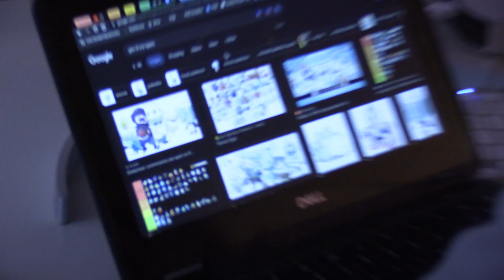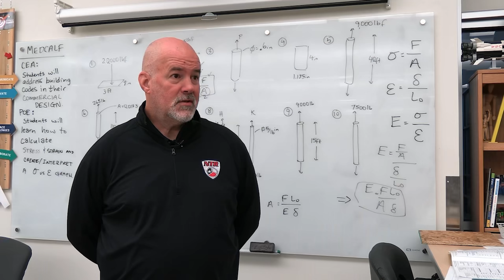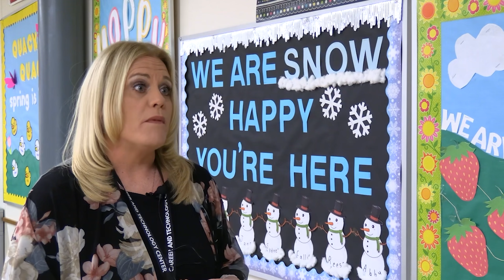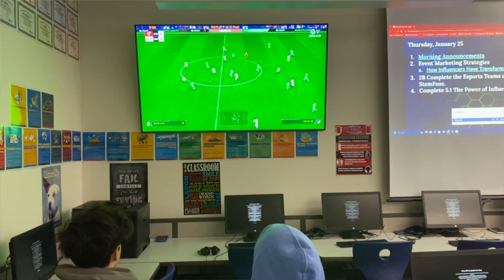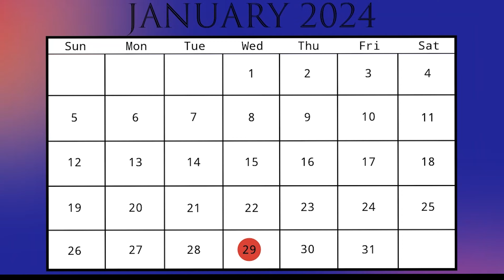January 29, 2024 - Broadcast Show